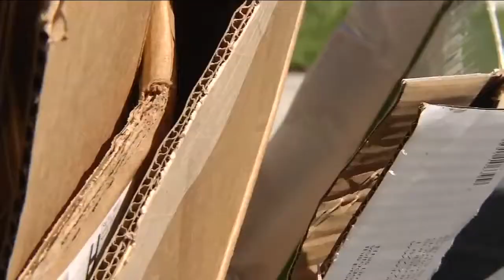Cost of city's recycling program going up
VIDEO: For years, Jacksonville cashed in on the recycled trash collected from the city's homes, but the market for recycled metals, paper, plastics and other materials has dried up.